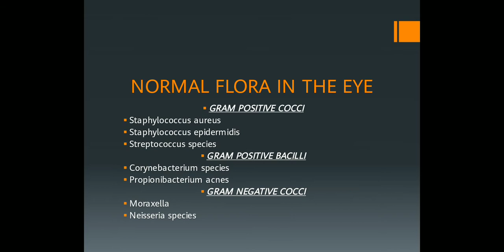Normal flora (official slideshare) 3rd year guide